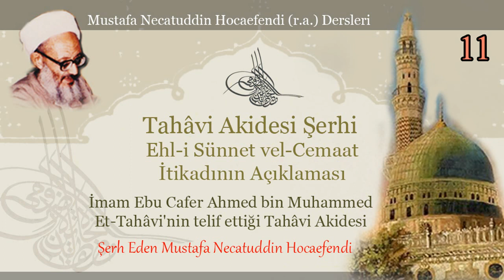11 | Tahâvi Akidesi Şerhi | Mustafa Necatuddin